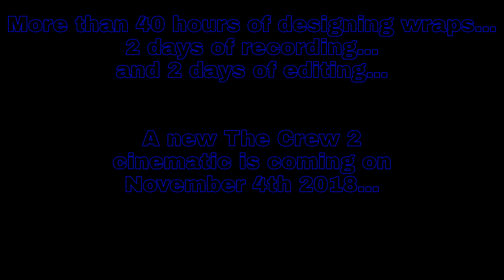Teaser for the upcoming The Crew 2 cinematic